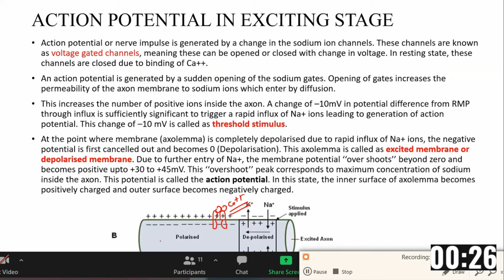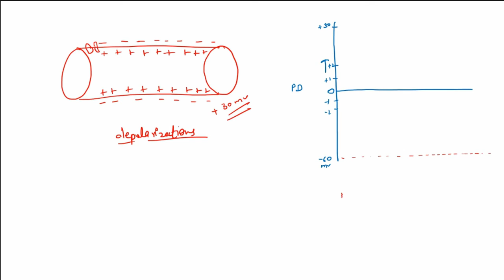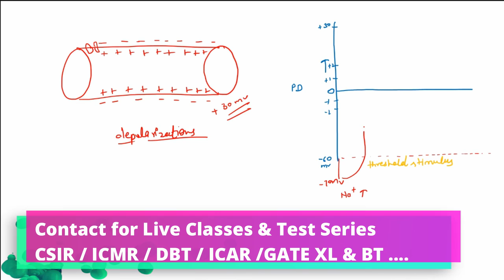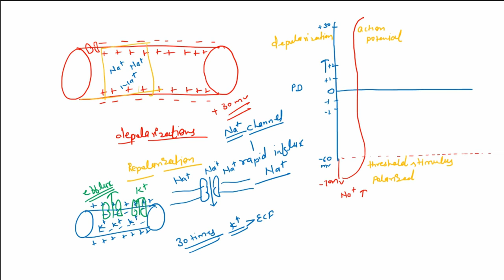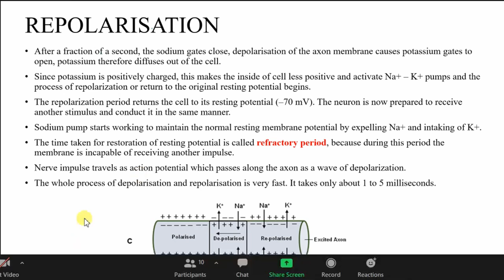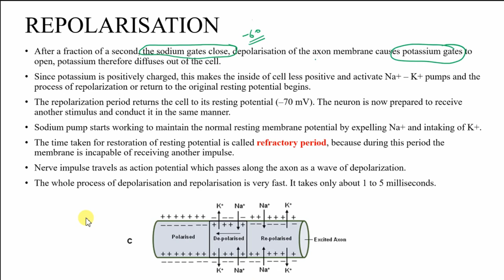NS-Lec-8: Repolarization of Neuron Cell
Action potential generation and propagation occurs through, and is regulated by, the function of voltage-gated ion channels – proteins with ion-selective pores that span the cell membrane. Ion channels undergo changes in their structural conformation in response to changes in the electrical field across the membrane.